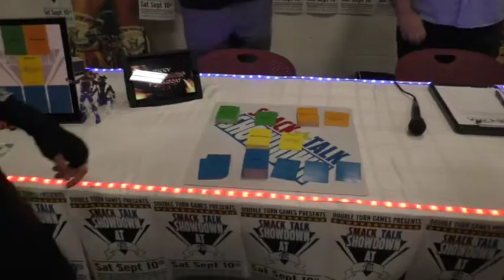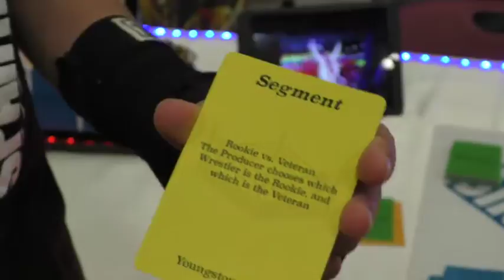Smack Talk Showdown @ Boston FIG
Are you ready to rumble? Get your promo ready for the big wrestling match in Smack Talk Showdown.